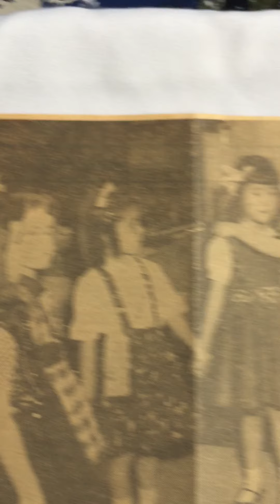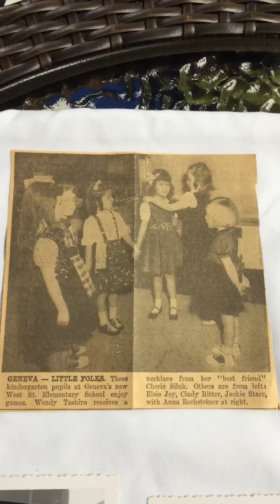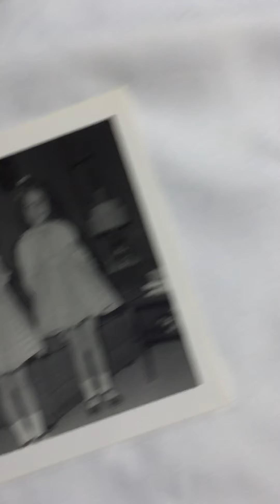Starr family - 1956-60